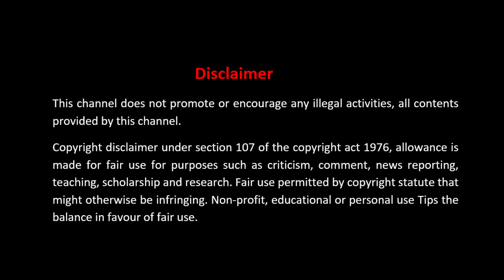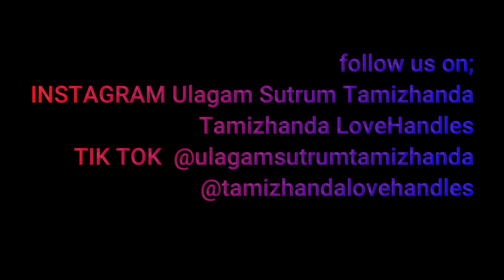CHOCOLATE CHRISTMAS TREE PASTRY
சாக்லேட் கிறிஸ்துமஸ் ட்ரீ பேஸ்ட்ரி#

FOLLOW US;
INSTAGRAM Ulagam Sutrum Tamizhanda
                        Tamizhanda loveHandles

This channel does not promote or encourage any illegal activities, all contents provided by this channel.

This video should not be used to self-diagnose or self-treat any heath, medical conditions or physical condition. Don't use this video to avoid going to your health care professionals or to replace the advise they give you. Consult with you healthcare professionals or Doctor or Practitioner before doing anything contained in this video. We are not responsible for any claims, falls, fractures, injuries or damage cause to your body by seeing this video.
USE OF THIS VIDEO IS AT YOUR OWN RISK!